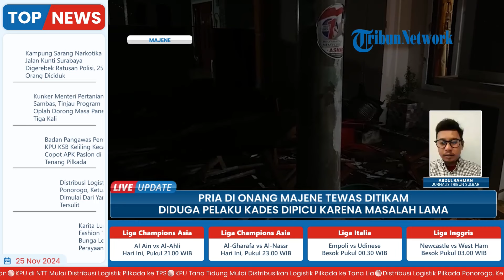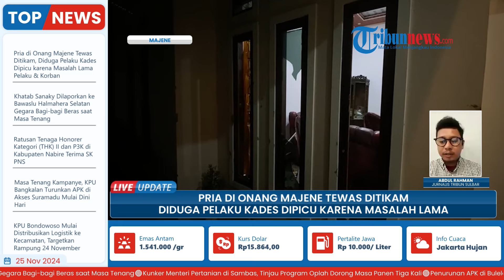Motif Oknum Kades di Onang Majene Tikam Warganya hingga Tewas, Dipicu Masalah Lama Pelaku & Korban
Laporan wartawan Tribun Sulbar - Abdul Rahman
TRIBUN-VIDEO.COM-  Kades Onang, Kabupaten Majene, Asmadi, bunuh warganya.

Kejadian sekira pukul 19.30 WITA, Munggu (24/11/2024). Korban bernama Sukadding warga Dusun Parabaya.

Korban tewas ditebas di rumah pelaku di Dusun Barutaku Pumbatti.

Menurut salah seorang warga, Muhammad Iqbal, korban yang mendatangi rumah kepala desa. (*)

Program: Live Update
Host: Adila Ulfa Muna Risna
Editor Video: Ika Vidya Lestari
Uploader: Restu Riyawan